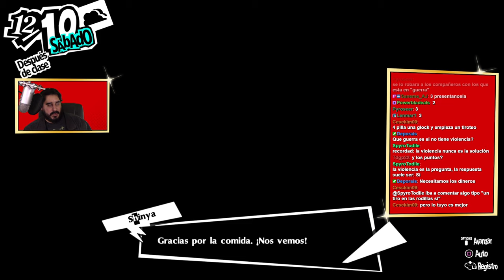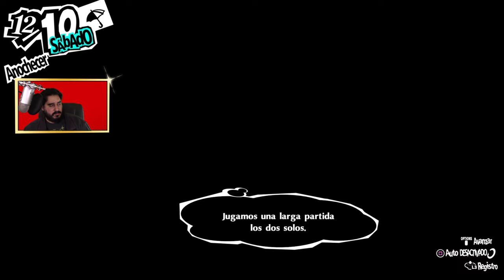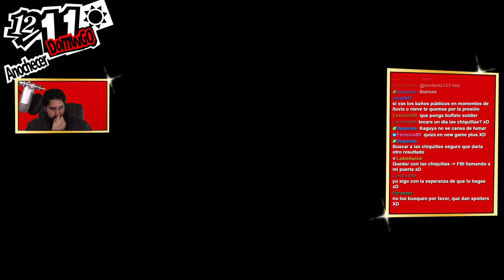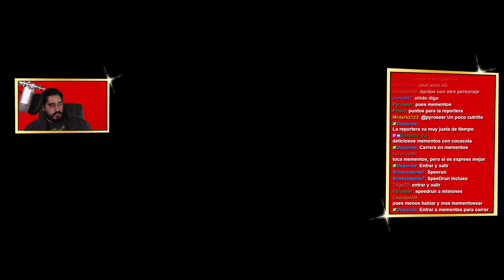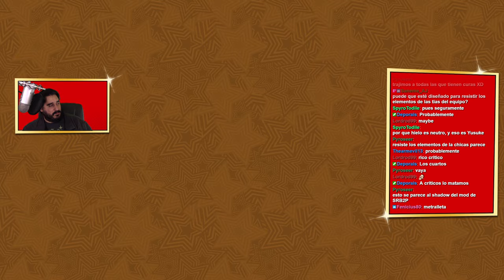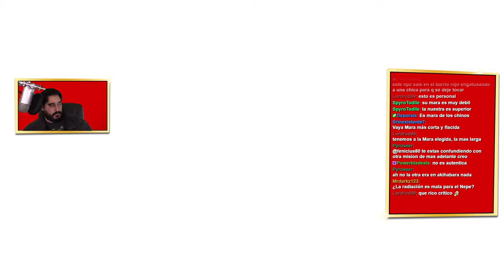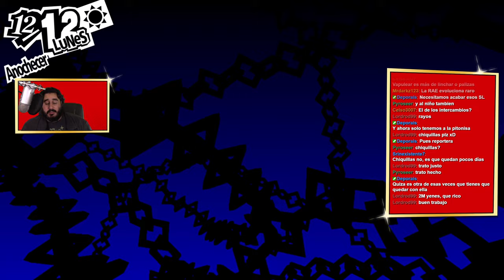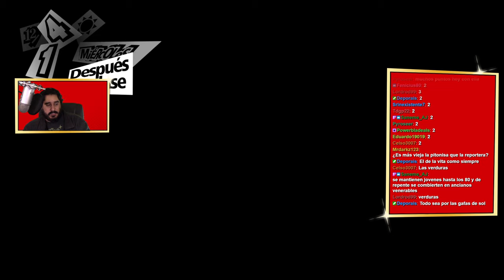MEMENTOS INTERRUPTUS | PERSONA 5 ROYAL - PARTE 74